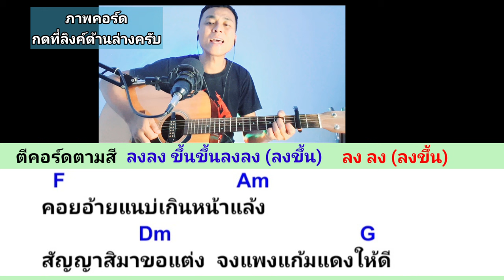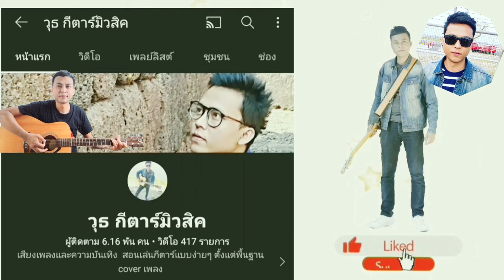ปราณี - จ่าหลอย เฮนรี่ ( แนวทางคอร์ดง่ายๆสำหรับมือใหม่)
แนวทางคอร์ดง่ายๆ สำหรับมือใหม่ขอบคุณทุกการติดตามรับชมครับ

ลิงค์คอร์ดเพลง ปราณี